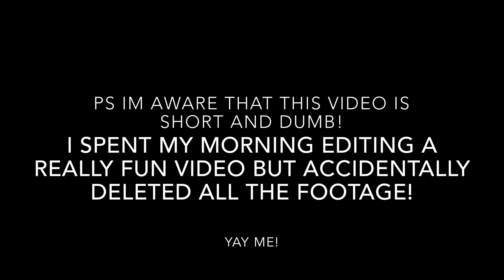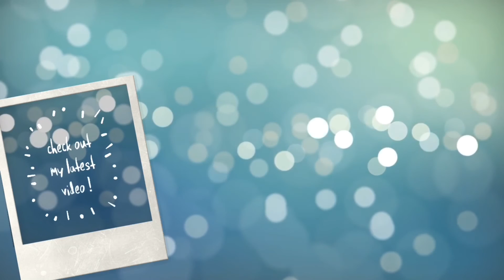FURRY FRIEND TAG